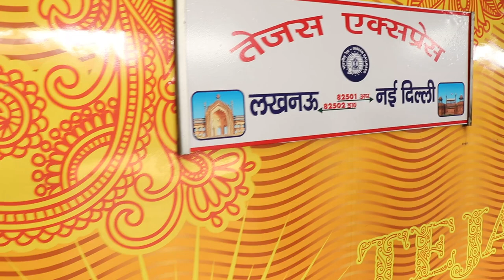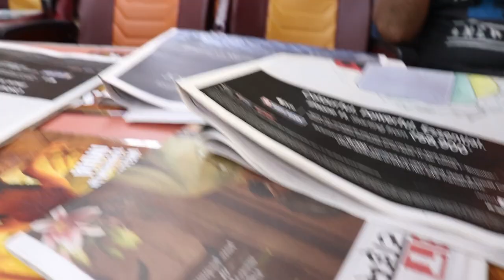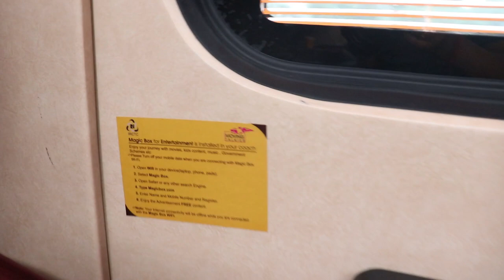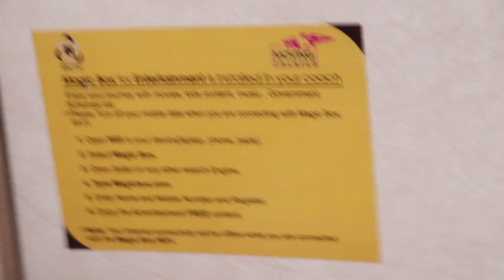TEJAS EXPRESS KA KALA SACH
Tejas express ki Haqeeqat.

My Mic
My Camera
My laptop
My Drone
Action cam
2nd laptop